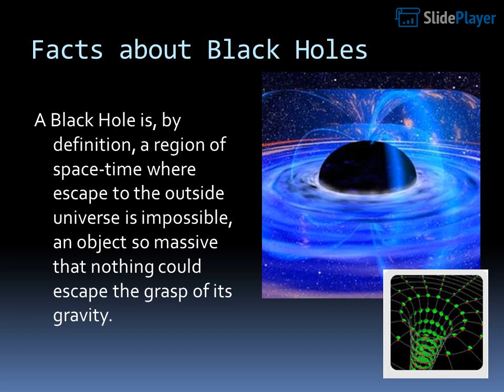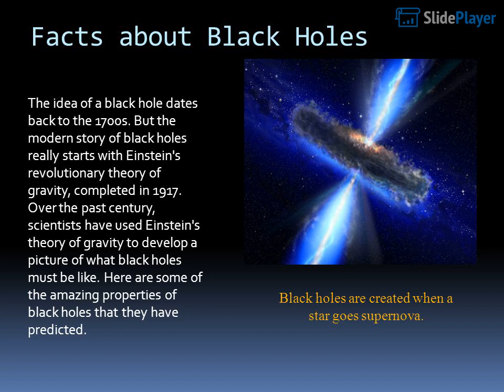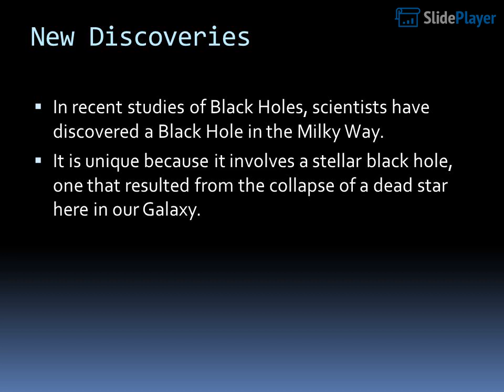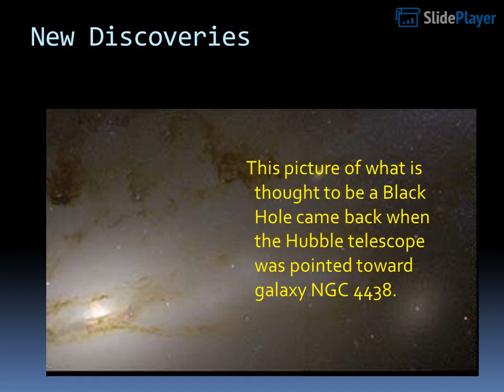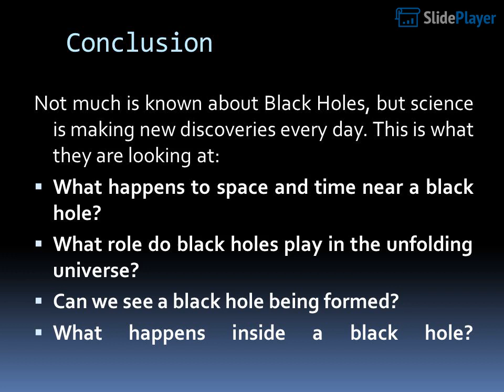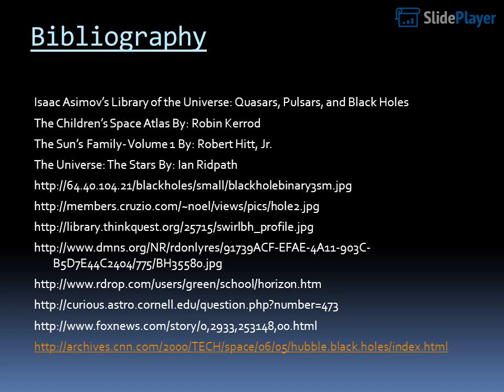BLACK+HOLES+http www cfa harvard edu seuforum darkenergylanding htm